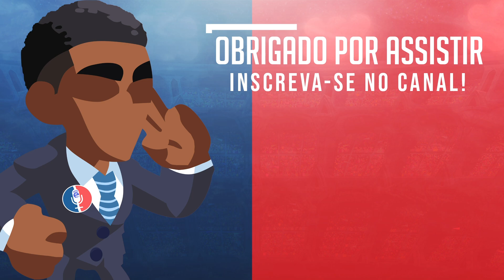Melhores Momentos Singles | Prime Arena #6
É na Twitch onde a mágica acontece, lá sempre estaremos transmitindo as novidades do jogo, como também transmissões dos maiores torneios da América do Sul, e jogatinas com os nosso telespectadores, siga nossas redes sociais para ficar mais do que ligado na Estação Brawlhalla!